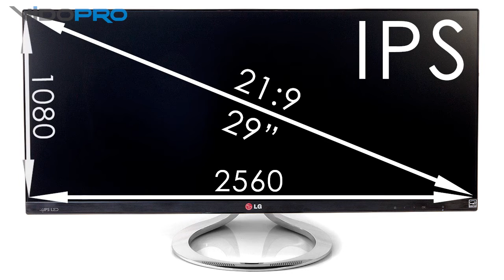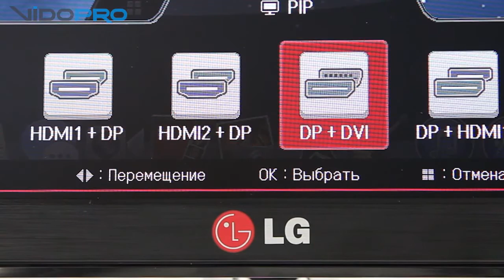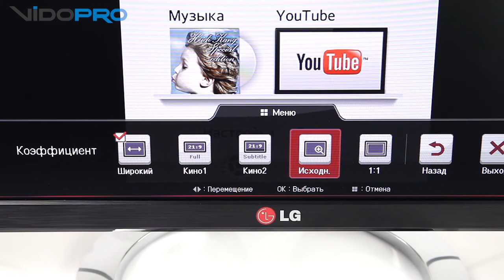LG 29EA93-P: Ultrawide - невероятный монитор - 29 дюймов, IPS, 21:9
Потрясающий 29-дюймовый монитор с разрешением 2560 х 1080 точек и соотношением сторон 21:9. LG 29EA93-P
•Дисплей 29″, IPS
•Соотношение сторон 21:9
•Разрешение 2560 х 1080 пикселей
•Тип подсветки LED
•Яркость 300 кд/м²
•Динамическая контрастность 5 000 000:1
•Углы обзора 178°/178°
•Время отклика 5 мс
•Встроенные динамики 2 х 7 Вт
•Интерфейсы DVI-D, DisplayPort, 2 x HDMI + MHL, USB 3.0 Hub, audio in, Headphone Out